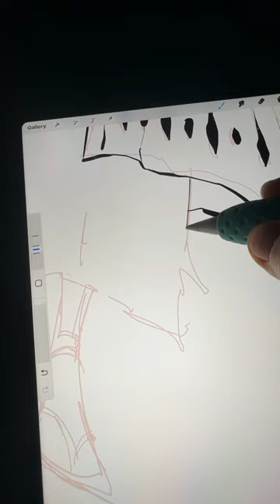Bleach Captain oc